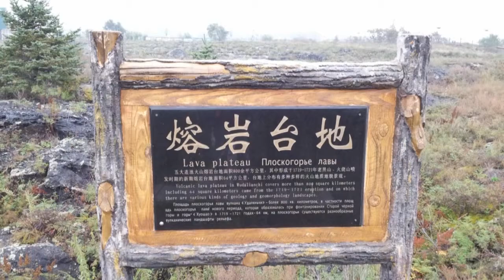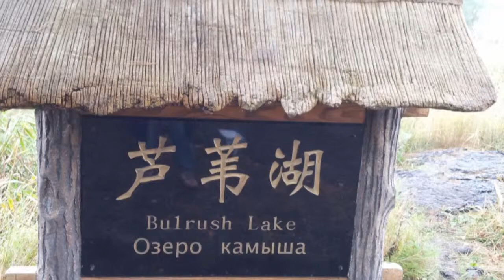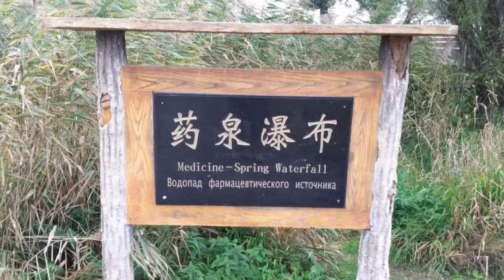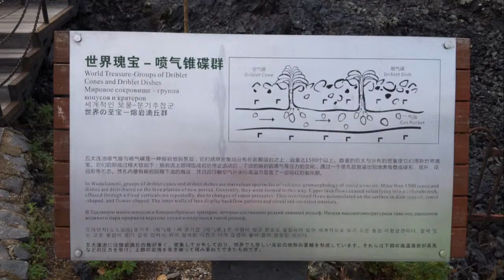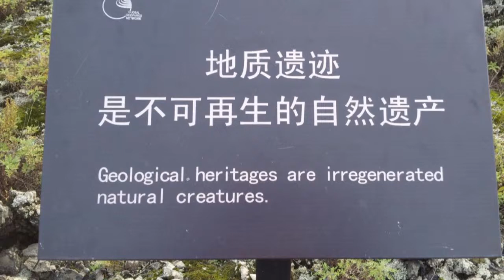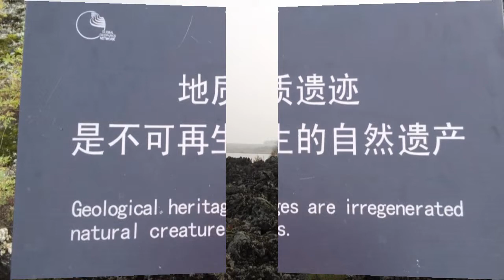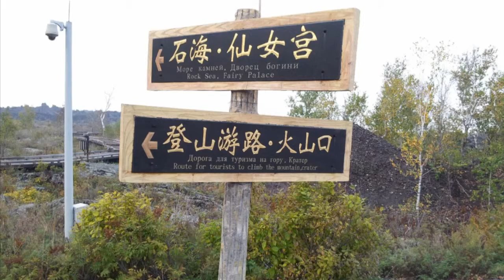五大連池景區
iris7168 的共享視訊檔。